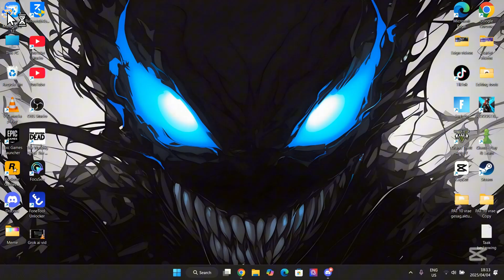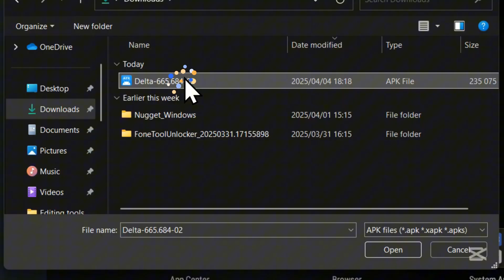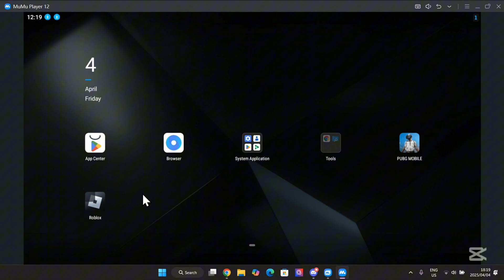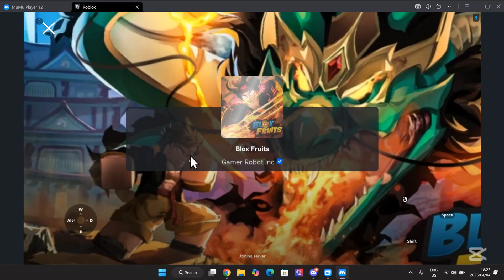Download & Install Latest updated Delta Executor for Android | Updated Roblox Delta Executor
**📲 Download & Install Latest Updated Delta Executor for Android | Roblox Script Executor 2025!**

In this video, I’ll show you how to **download and install the latest version of Delta Executor** for Android — fully updated for 2025! Whether you're new to Roblox script executors or looking for the newest Delta update, this guide has everything you need.

⚠️ **Delta Executor** is one of the most popular and powerful Roblox script executors for Android, allowing you to run scripts easily with a smooth UI and high compatibility.

- How to download Delta Executor safely on Android
- How to run scripts on Roblox using Delta Executor
- Updated features in the 2025 version

🛠️ Tested on: Android 11, 12, 13+

delta executor
delta executor tutorial
delta executor download
roblox executor
delta executor mobile new update no key